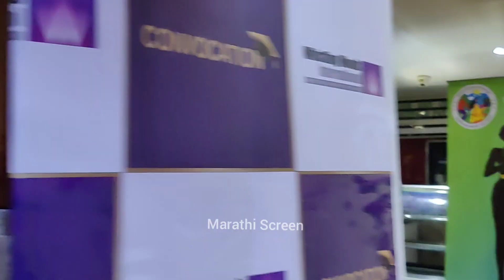Abhijeet Khandkekar with Fans At Kala Darpan Puraskar 2022